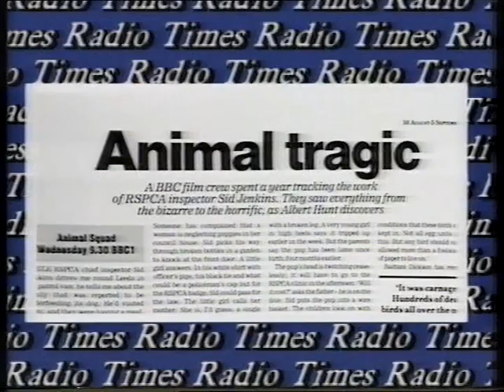BBC Radio times advert september 1986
radio times promting only fools and horses, lenny Hnery and Monocoled Mutineer